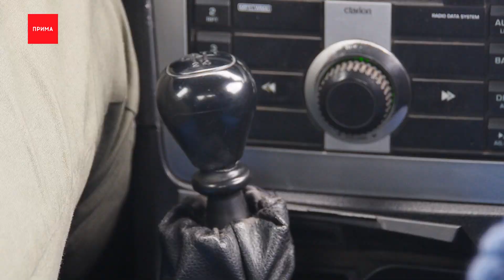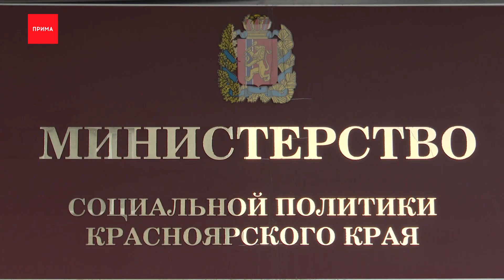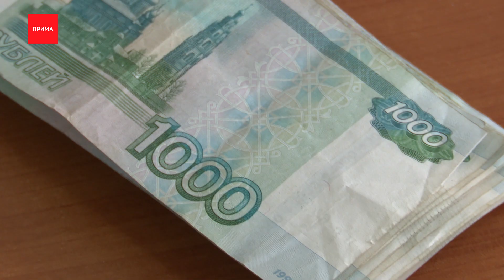С 1 апреля в России вступили в силу новые законы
Пенсии для пожилых и пособия для детей вырастут. Так же, как и цены на сигареты и пиво. А время экзамена на водительские права сократится. С 1 апреля в России вступили в силу новые законы. Подробности у Давида Абаджяна.
Апрельские законы против вредных привычек. Во-первых, подорожают сигареты. Вводится минимальная розничная цена на табачную продукцию — пачка теперь будет стоить минимум 108 рублей. Еще через год 112. Возможно, вырастут цены и на пиво. В России начинается эксперимент по маркировке лёгкого алкоголя. Акцизная наклейка на одну бутылку, по данным экспертов, обойдётся пивоварам в 50 копеек. Не исключено, что возвращать эти траты бизнесмены будут из нашего кармана.

Автодрома не будет. Это главное изменение в правилах сдачи на водительское. Курсант сразу отправляется на экзамен в город. То есть вырисовывать змейку или лезть в горку его вряд ли попросят. Зато маршрут будущий обладатель прав знать не будет. Ещё одна новинка ГИБДД — рядом с курсантом на экзамене будет сидеть не инструктор, а автополицейский. Эта мера якобы тоже должна избавить от поблажек.

С апреля вырастают пенсии. Но, оговорка, социальные. Её получают люди, у которых нет достаточного стажа для начисления обычной страховой пенсии, а также инвалиды и те, кто потерял кормильца. Размер индексации — 3,5%. Средняя выплата 10 843 рубля.

Пересчитали и пособия для дошкольников. По указу президента для некоторых семей, где есть дети от 3 до 7 лет, их повысят. Формула следующая: если доход не дотягивает до прожиточного минимума, то полагается надбавка не в 50% от него, а в 75%. А если и после этого семья остаётся за чертой бедности, то прибавят еще 25%. То есть полный прожиточный минимум.

С апреля пожилых работников начальство может отправить на удалёнку. Год назад с объявлением пандемии власти выпустили постановление, по которому сотрудники старше 65 уходили на больничный с листком нетрудоспособности. Но с сегодняшнего дня постановление теряет силу. Впрочем, переводить пенсионера на удалёнку — это рекомендация. Решение за работодателем.